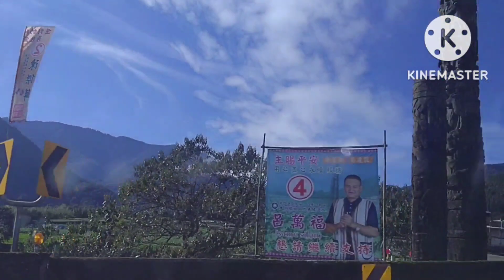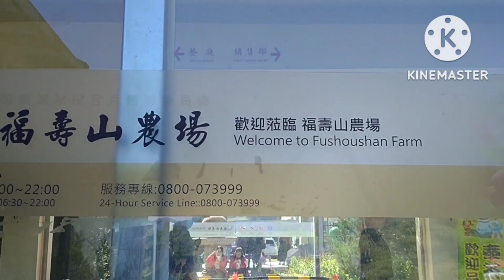Group tour to Fushuoshan farm,Taichung